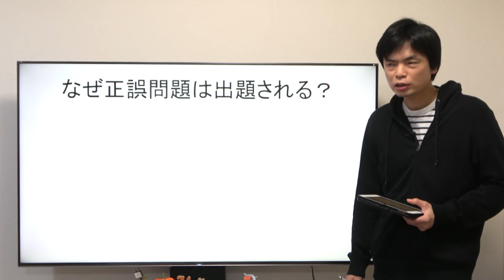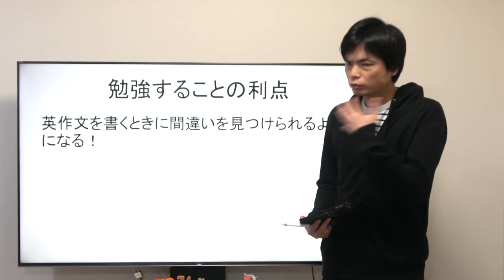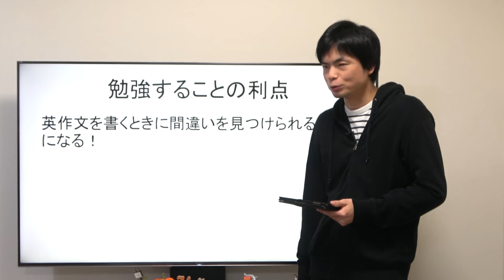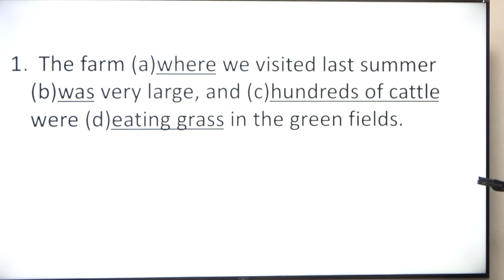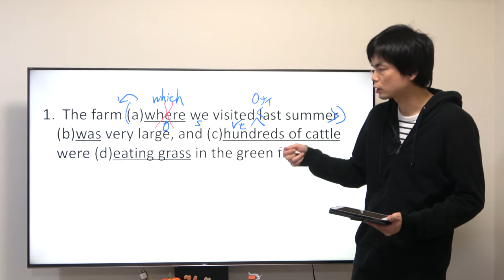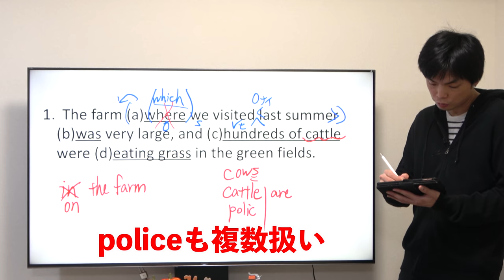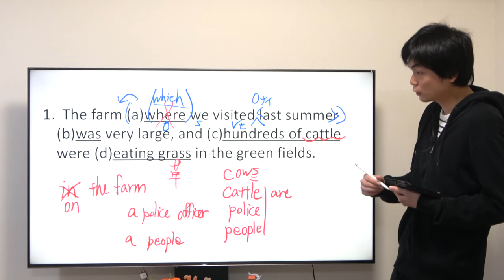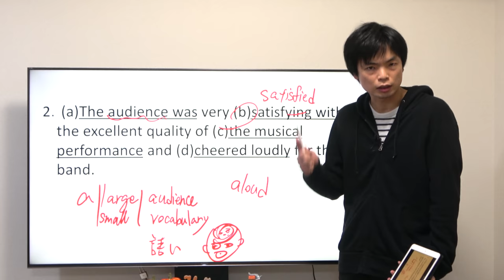英語正誤問題対策講座①【攻略方法伝授】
正誤問題の第１講です。なぜ正誤問題が出てくるのかどういう対策をすればいいのか話しています。